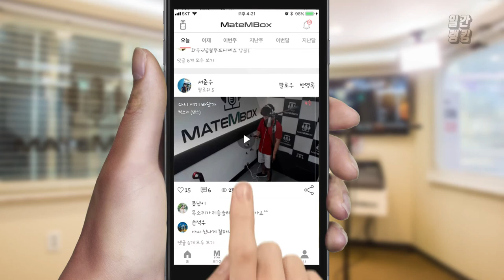메이트엠박스 일간 랭킹 TOP4 2020년 09월 15일 [Daily Ranking]